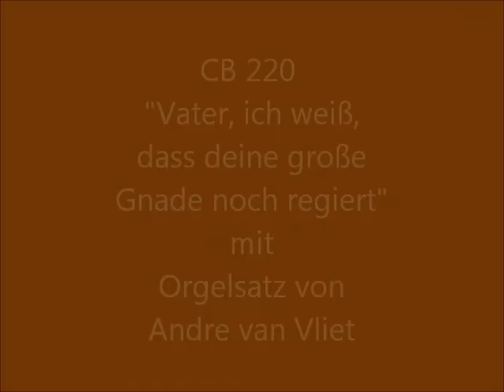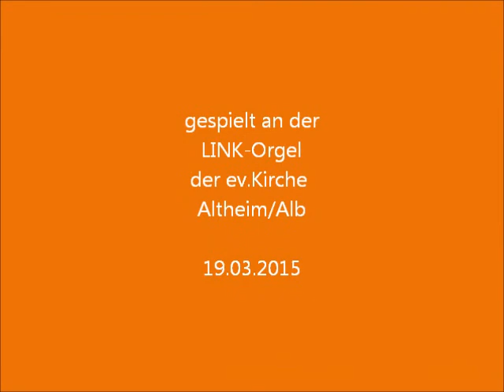CB 220 Vater ich weiss, dass deine grosse Gnade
"Als ik maar weet" lautet die niederländische Fassung, die Andre van Vliet für Orgel bearbeitet hat; transponiert in G-Dur und wenige Melodietöne angepasst ist das passend zum Chorbuch Nr. 220 "Vater, ich weiß, dass deine große Gnade noch regiert".